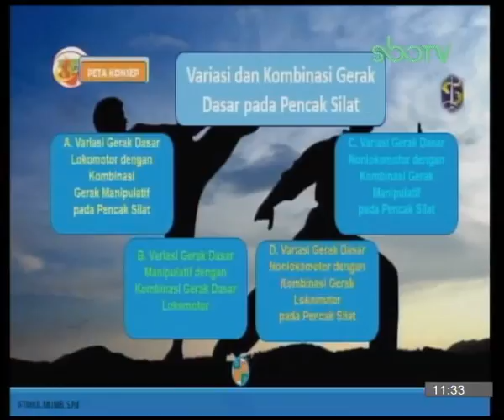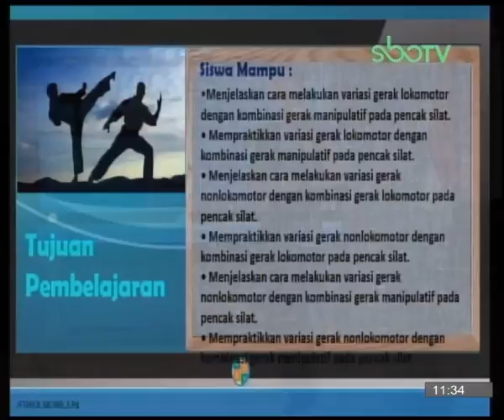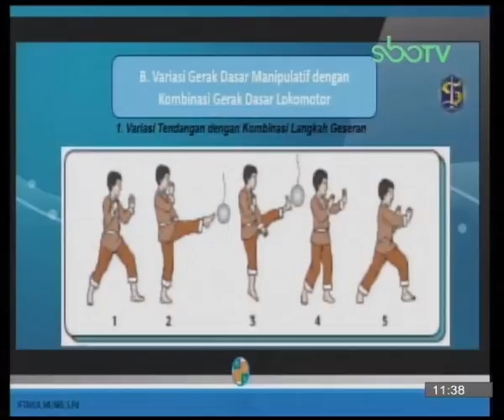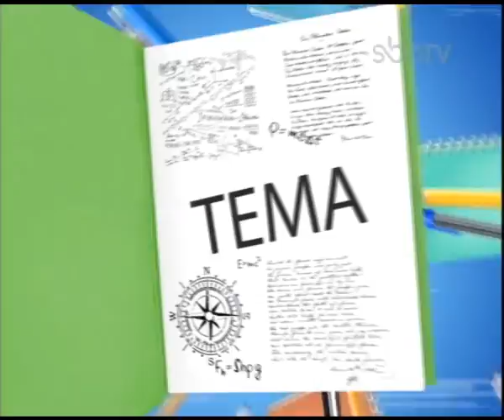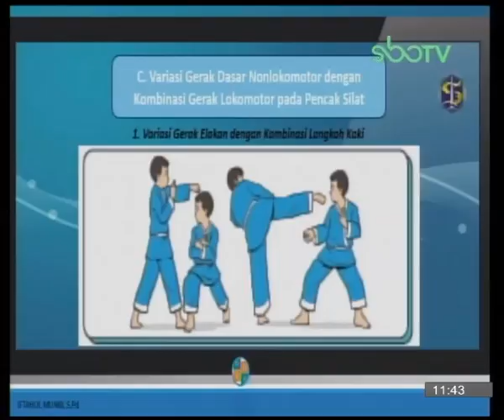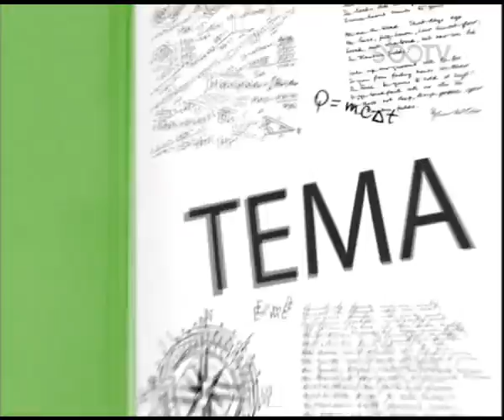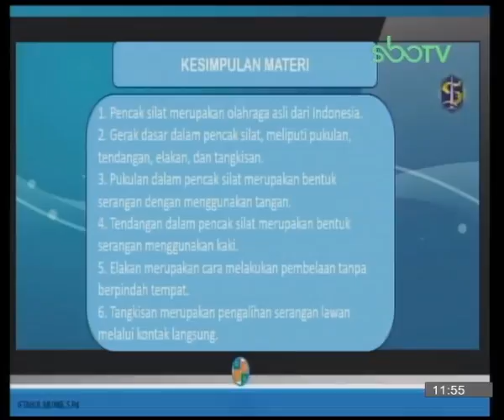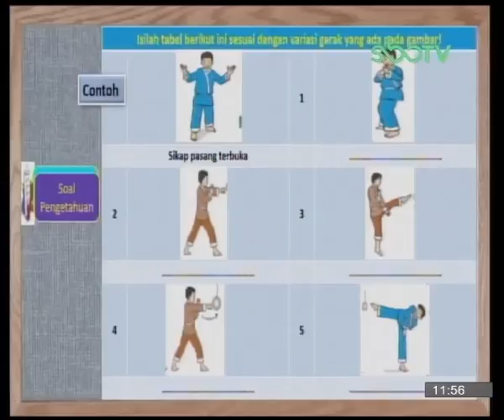GURUku SBOTV KELAS 6 Tema : PJOK - 06 Oktober 2020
VARIASI DAN KOMBINASI GERAK DASAR LOKOMOTOR, NONLOKOMOTOR, DAN MANIPULATIF
Guruku : IFTAHUL MUNIB, S.Pd, - SDN BUBUTAN III SURABAYA